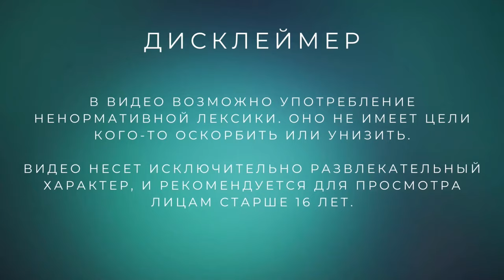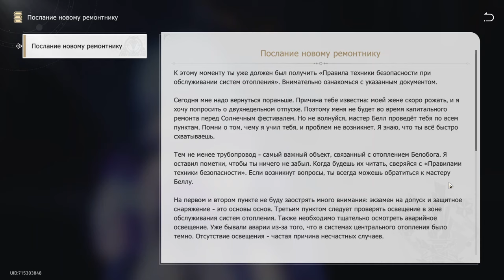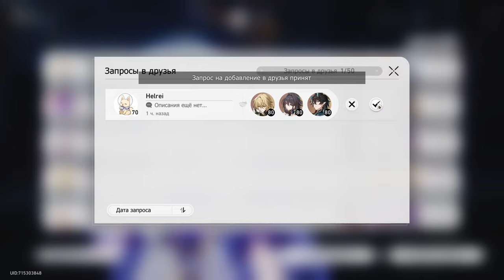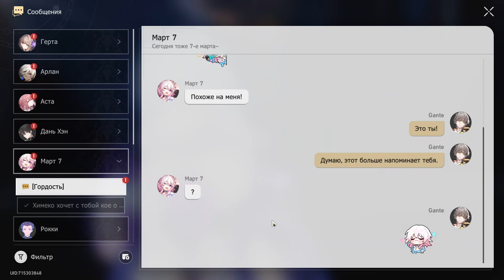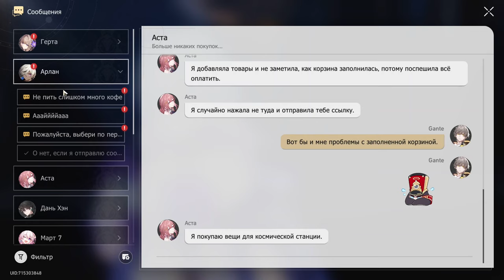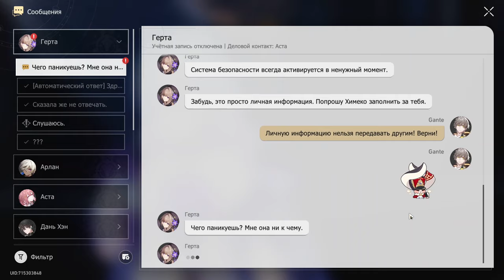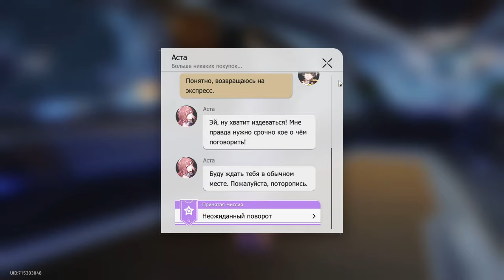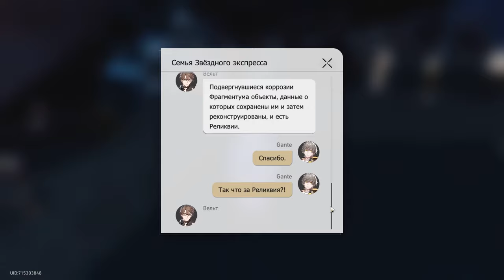Гора испытаний /// Honkai Star Rail #17 /// Чашелист с подписчиком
Сегодня буду испытания и только испытания... Ну почти) Просмотрим кучу персонажей, который не испытывали раньше, выполним чуть-чуть миссий и совсем каплю сюжета. Надеюсь сегодняшние бои тебе не наскучат 😁

00:00 - Вспомни, что было
01:18 - Читаем книги
05:45 - Собираем плюшки
17:59 - Чашелист с подписчиком
20:08 - Собираем плюшки
21:02 - Испытание: Бутхилл
25:15 - Испытание: Фу Сюань
27:30 - Испытание: Хук
29:39 - Испытание: Химеко
30:41 - Испытание: Вельт
32:18 - Испытание: Броня
33:54 - Испытание: Гепард
35:56 - Испытание: Клара
37:20 - Испытание: Яньцин
39:36 - Испытание: Байлу
42:33 - Ежедневная миссия
51:13 - «Уж сколько их упало в эту бездну»
01:01:38 - Анонс планов